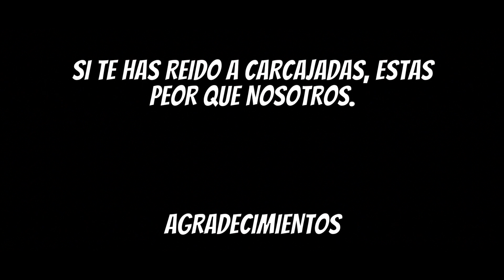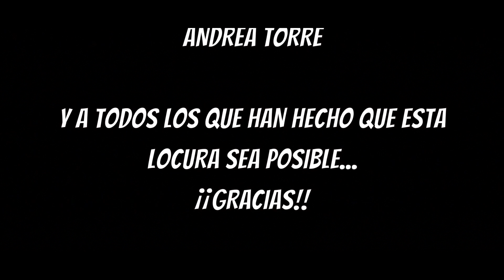Jose AM - YOLE DABA (Official video)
New track from Dj & Producer Jose AM

Available Sep 17 on iTunes, Beatport...